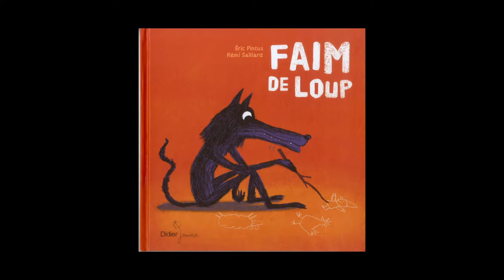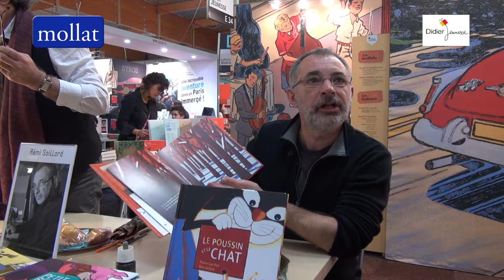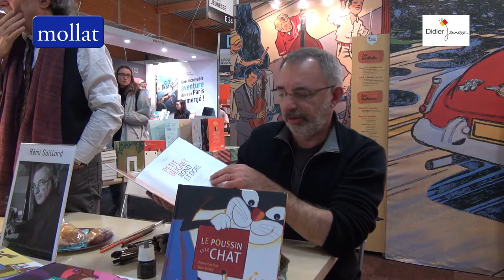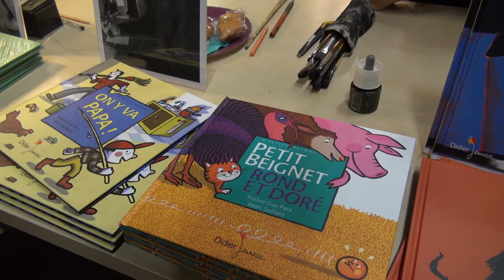Rémi Saillard - Faim de loup et Petit beignet rond et doré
A l'occasion du salon du livre et de la presse jeunesse de Montreuil édition 2013, Rémi Saillard nous parle de « Faim de loup » et de « Petit beignet rond et doré » publiés aux éditions Didier Jeunesse.